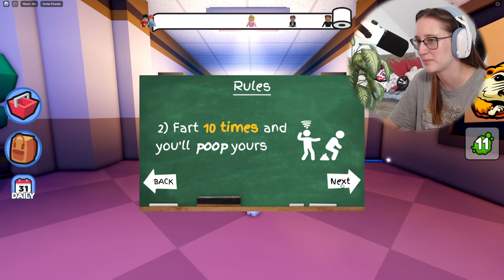POTŘEBUJEME S VENDOU NA ZÁCHOD!😨🚽💩 Roblox Don't Poop Yourself at School! w/@VendaliRoblox